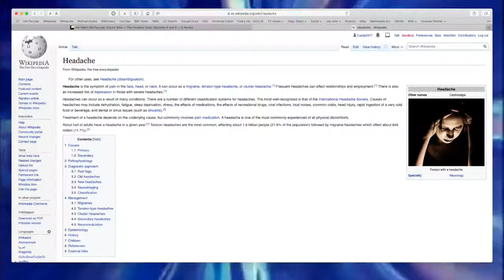Doctor Who — The Faceless Ones: Episodes 5 and 6 — A Review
Hi: I’m Paul, also called Nik Nak.

I normally do the Daily Teaser: but also watch movies and TV shows.

This is my review of episodes 5 and 6 of Classic Dr Who story The Faceless Ones*.

You can find the written version, here …

*        Any clips, photos or logos used are copyright of BBC Studios: I believe their use to be covered by Sections 29 and 30 — Criticism and Review — of the UK’s Copyright, Designs and Patents Act, 1988, and the Fair Use provisions of the US Copyright Act of 1976.